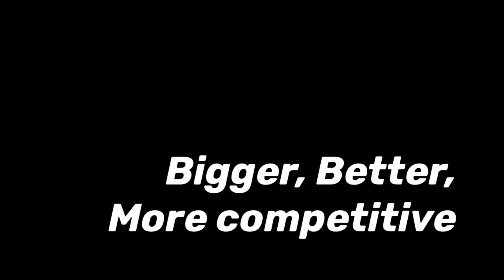Pk xd Zero Gravity 2022 spoiler pkxdspoiler pkxdsubhasree